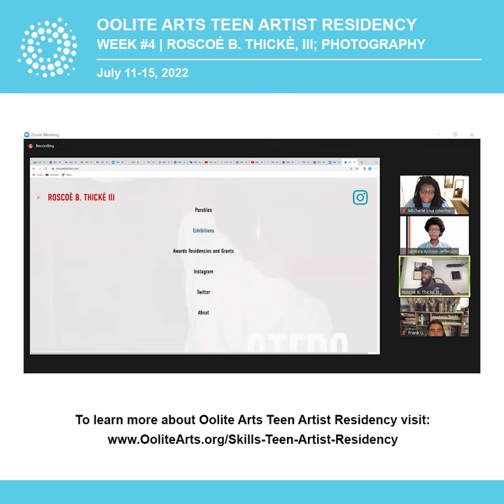Oolite Arts; Teen Artist Residency, Week 4, Roscoé B. Thickè, III (Photography), 7/11-15/2022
During the week of July 11th - 15th, the students of the @oolitearts Teen Artist Residency completed the fourth-week rotation with photographer Roscoé B. Thickè, III

His work centers around the resilience of spirit, the affliction of memory, and the art in “seeing”, as recognized in his exhibited work at The Bass Museum and The Art and Culture Center/Hollywood. Also, Roscoé received an Ellies Creator award in 2021.

During each of our sessions together, Roscoé provided the group with an in-depth understanding of the principles of photography as well as gave a glimpse into his creative process.

Our weekly project assignment was to shoot a roll of film on a disposable camera provided to us by the Oolite Arts team and practice our ability to creatively use light, camera angles, and depth of field.

Bellows Film Lab processed our film. They provided great service!

I used the outside of our house as the backdrop for my pictures and was able to capture some images showing creative shadows and reflections.

The group had an awesome week with Roscoé, and learned a lot about photography.

Thank you to Michelle Lisa Polissaint, Oolite Arts Education and Community Engagement Manager, for ensuring the students had a productive and fun-filled week.

The Oolite Arts – Skills: Teen Artist Residency invites 30 teen artists from Miami-Dade County to participate in a 4-week residency to work under the tutelage of Miami-based teaching artists during the summer.